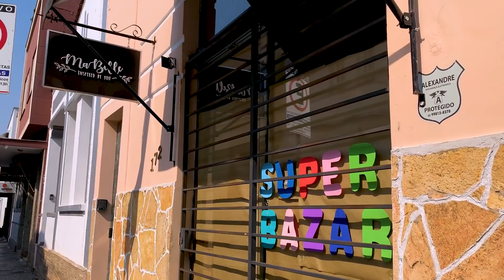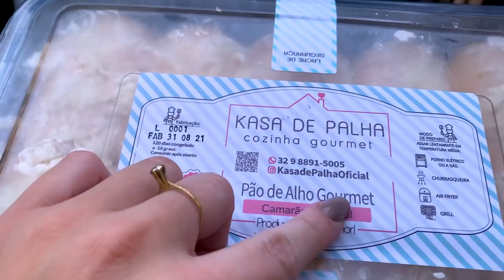Um sábado de trabalho comigo na LOJA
Fala galera, o vídeo de hoje é em formato de vlog.
Nesse vlog mostrei um pouquinho da minha rotina em um sabadão de trabalho na loja.